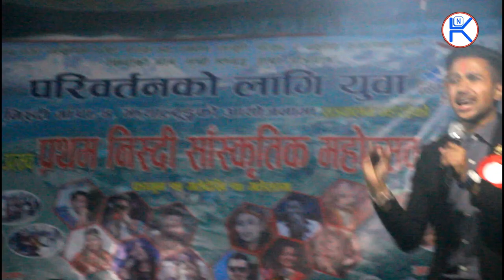Nisdi Mahotsab-2076 (प्रथम निस्दी महाेत्सव-२०७६) पुरा भिडियाे